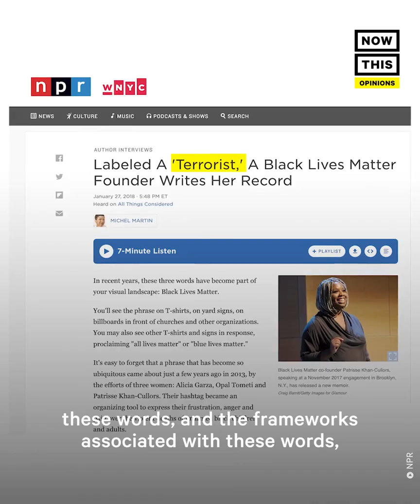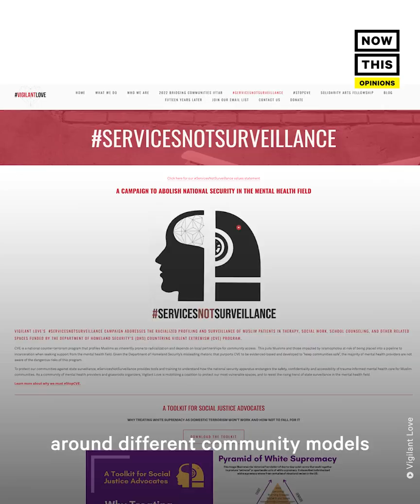The Harmful Consequence of Expanding the War on Terror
‘True accountability for white supremacists cannot come from the same system that enables them’ — Here’s why expanding the war on terror to include white supremacy could be detrimental to communities of color